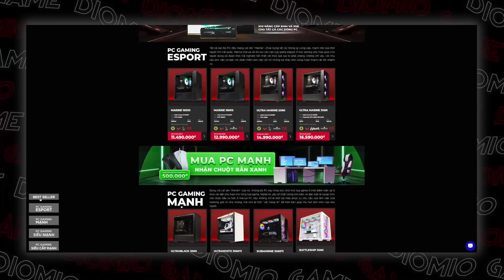PATHOLOGIC VÀ THẾ GIỚI MỞ CỰC ÁM ẢNH VÀ KINH DỊ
Pathologic, một tựa game, một màn kịch được biên đạo công phu cùng những ẩn nghĩa, nơi mọi diễn viên đều làm tròn vai của mình thậm chí không hay biết về ranh giới của sân khấu. Những khúc mắc và xung đột được buộc thắt cầu kỳ bởi một sợi dây vô hình, và lời giải chỉ hiện ra dưới những con mắt tinh tường nhất, góc nhìn của những kẻ tự do và dũng cảm, những trái tim sẵn sàng hi sinh. Cũng có thể Pathologic là một cách cửa dẫn đến một thế giới phi hiện thực vô cùng khắc nghiệt, một ác mộng hoang dại và “tự do” nhất. Nơi bạn sẽ phải đưa ra những quyết định quan trọng, đặt những quy chuẩn đạo đức cùng lợi ích cá nhân lên bàn cân.

Host: Dờ Nũng
Kịch bản: Blue
Edit: Duy Nguyễn